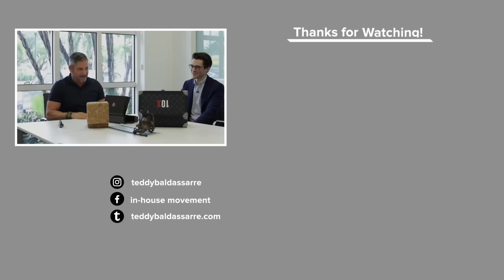A Trip to Miami: Grant Cardone's Watch Collection & Talking Business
Big thanks for Grant Cardone for being open to showcasing his collection and spending time with us.  I recommend you check out his channel if you haven't